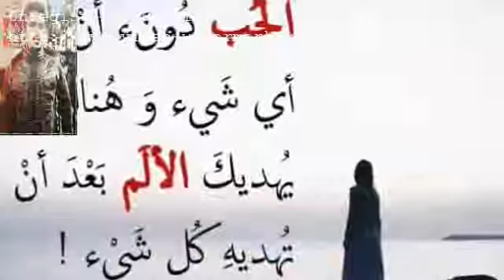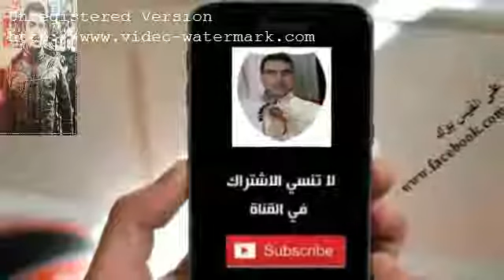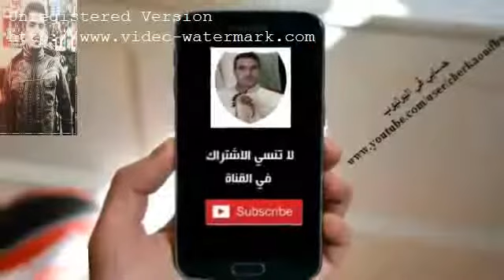موسيقى تبكي القلوب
قناة الكعبي للنشروالتوزيع الفني تسعه الى خدمتكم وتوصيل كل جديد اليكم منا اليكم كل حصريا وجديد وسيتم تنزيل اصدارت جديدة كل فترة نتمنه ان وفوق في خدمتكم